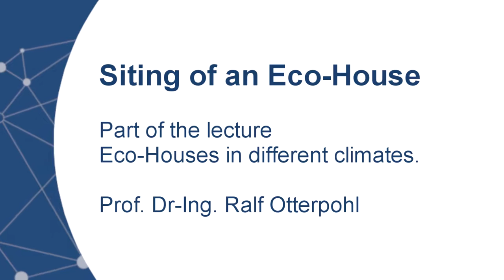Lecture: Eco-Houses in different climates - Siting of an Eco-House